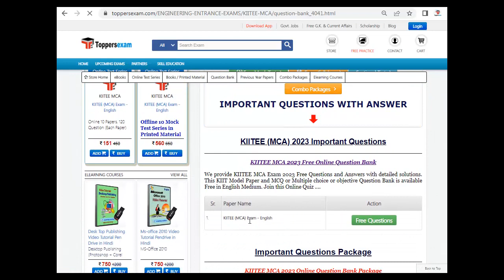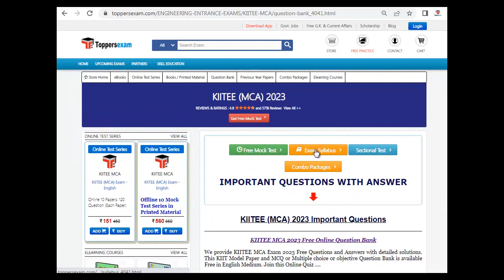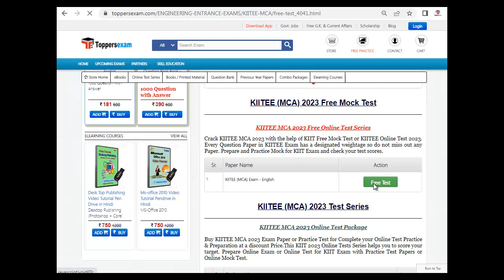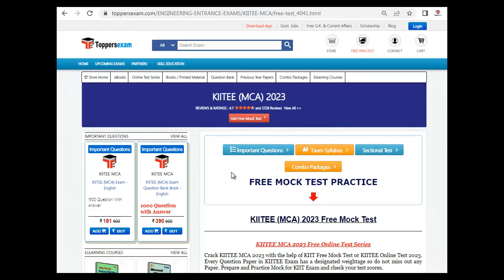KIITEE (MCA) Preparation Tips 2023, Update Syllabus, Online Test Series, Important Questions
KIITEE (MCA) Exam,  Update   Syllabus & Pattern. For Preparation of  KIITEE (MCA) we Provide Books, eBooks, Booklet, Simple Paper, Solved Paper, Printed Material, MCQ, Practice Set, Previous Year Paper,  Important Questions, Questions and Answers, Preparation Tips & Strategy KIITEE (MCA) Exam, Study Material and More at Toppersexam.com